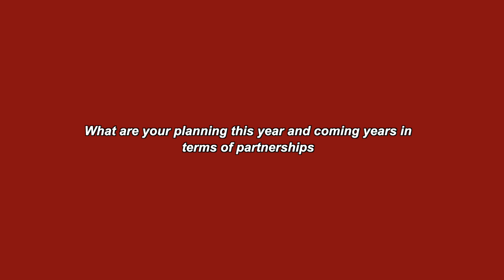Nandini Sapru from EMT Distribution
Nandini Sapru  from EMT Distribution talks with GEC Media Group at GITEX 2024. She shares insights on the innovative products and solutions showcased by EMT Distribution at the event. Discover how they are enhancing technology and solutions in the market.